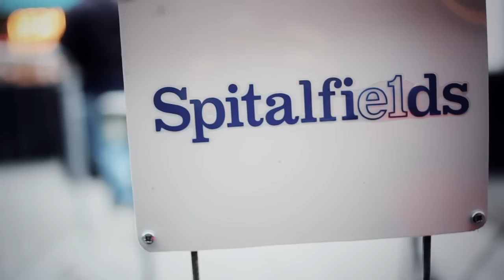Alternative Fashion Week 2012 - Spitalfields - Wednesday show (Siobhan Benita in audience)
Alternative Fashion Week 2012 Spitalfields - Wednesday show
With a special guest in the audience, Independent candidate Siobhan Benita for London Mayor 2012.

Wednesday included shows from Bib and Brace, Leia Bossom, Colchester School of Art & Design, Jade Davies & Gemma Landing, Natasha Flodman, Havering College, Alex Seroge Ignatian, Federica Lavisio, Helen Metcalfe, Brett Mettler, Chrissie Nicholson-Wild, Panda Parker, Mary Ratcliffe & Lucy Tiffney, Maria Jose Rey, Hannah Withington.